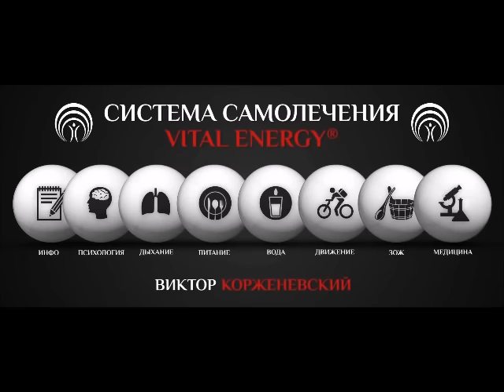самое лучшее лечение - контролируемое самолечение! полезные советы диетолога Скачко.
самое лучшее лечение - контролируемое самолечение! полезные советы диетолога Скачко Бориса (Украина, Киев). самое лучшее лечение это контролируемое самолечение! большинство людей проводят самолечение. самое лучшее и эффективное лечение - это контролируемое самолечение. Иными словами самолечение под контролем врача.  полезные советы диетолога Скачко Бориса как лечиться вылечиться и жить без болезней чтобы жить лучше и дольше - в новом видео на канале YouTube.
нужно знать как правильно питаться или как питаться правильно? а также как пить воду правильно или  как правильно пить воду? а также как правильно дышать, как правильно заниматься спортом в зависимости от вашего возраста, пола, веса, роста, экологических, климатических особенностей, образа жизни, уровня здоровья и т.п.
больше информации почему самое лучшее лечение - контролируемое самолечение? пишите комментарии, вопросы, отзывы в форум под видео и получите полезные советы диетолога Скачко Бориса (Украина, Киев) как лечиться вылечиться и жить без болезней? чтобы ваше время истекло позже и не умереть молодым.

иными словами вы знаете что самое лучшее лечение это контролируемое самолечение! Вам известны полезные советы диетолога Скачко Бориса (Украина, Киев) как лечиться вылечиться и жить без болезней?
самое лучшее лечение это правильно контролируемое самолечение! большинство людей проводят самолечение. самое лучшее и эффективное лечение - это правильно контролируемое самолечение. Иными словами самолечение под контролем врача.  полезные советы диетолога Скачко Бориса как правильно лечиться чтобы вылечиться и жить без болезней. чтобы достичь основную цель: как жить лучше и дольше - в новом видео на канале YouTube.
нужно знать больше как правильно питаться или как питаться правильно? а также как пить воду правильно или  как правильно пить воду? а также как правильно дышать, как правильно заниматься спортом в зависимости от вашего возраста, пола, веса, роста, экологических, климатических особенностей, образа жизни, уровня здоровья и т.п.